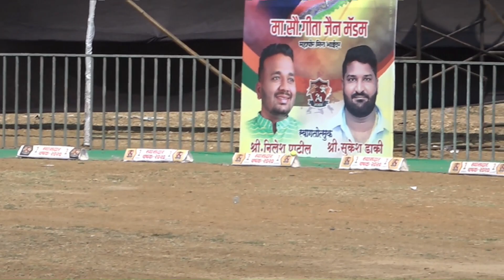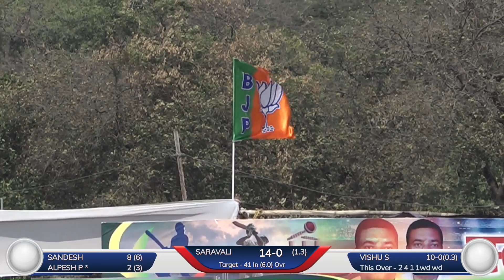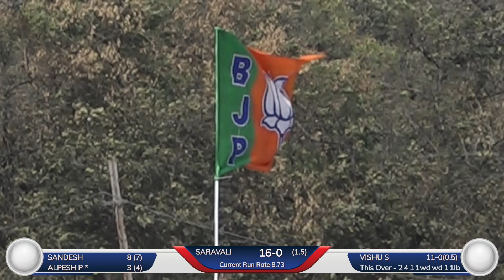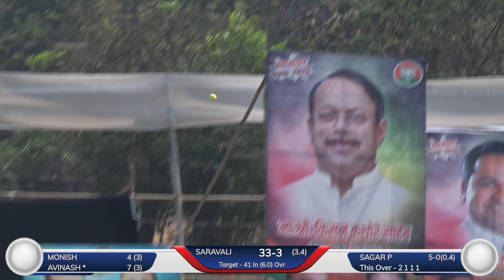SAWANDE VS SARVALI MATCH @TKHASDAR CHASHAK 2020 ANJUR